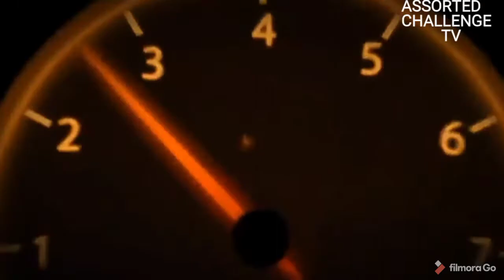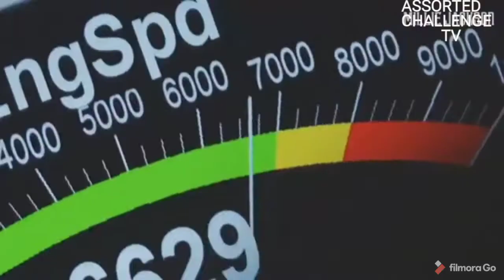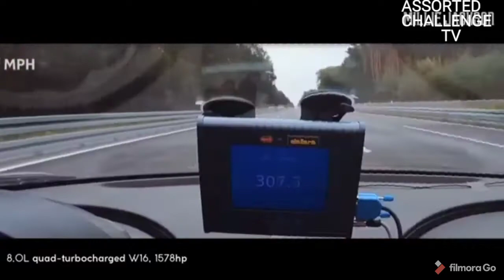TOP 10 HYPERCARS NA NAPAKA TULIN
sports car super car HYPERCAR car